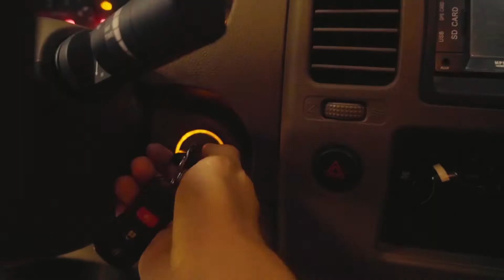Bangon Iloilo!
A glimpse of Iloilo City during the ECQ (Enhanced Community Quarantine). Shots were taken with extreme precaution.

Ilonggos will always find a way to surpass any challenges they face. Together, we are strong and we will fight this battle against COVID-19 as one. Bangon Iloilo!